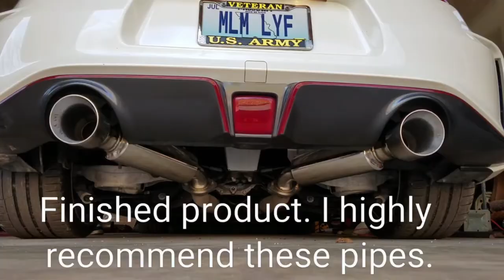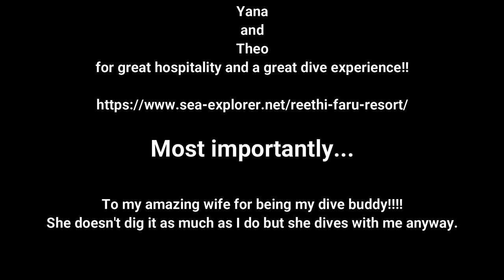Maldives SCUBA Diving Reethi Faru Resort Boat Dive With Sea Explorers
Had an amazing diving experience with Sea Explorers Reethi Faru in Maldives. Tons of fish, sharks, some rays, Scorpion Fish and some other goodies. I hope you all enjoy what I was able to capture underwater. Diving is an amazing experience and an opportunity to see what is missed everyday. It's a completely different world. I've been diving for 15 years and I still haven't gotten sick of it!!

Color edited with Chroma to improve color due to loss of color at depth (ROYGBIV).

There is something for everyone! Click on the BELL icon to get notified when new vids get uploaded. My ask is that you please share my channel Thank you!!

Video edited with Filmora Wondershare.

Video shot with GoPro Hero3. It's old school but still works great!!

My books!!
Forged In The Flames Of Agony and Laughter

Daily Journal to Grow Wisdom
Killer T-shirts!!
Blog Site!